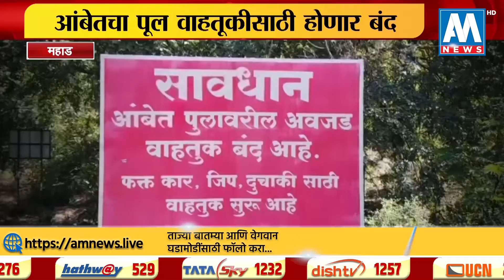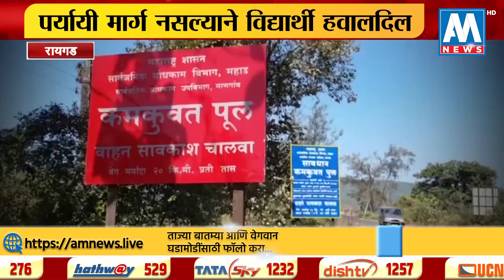दोन गावाला जोडणारा आंबेतचा पूल वाहतूकीसाठी होणार बंद, पर्यायी मार्ग नसल्याने विद्यार्थी हवालदिलन